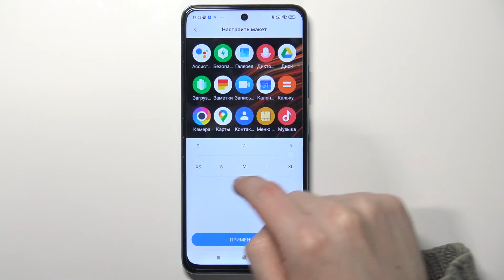POCO M4 Pro | Как изменить размер иконок приложений на POCO M4 Pro? Увеличение ярлыков програм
Добро пожаловать на канал Hardreset info, пользователи POCO M4 Pro. Сейчас мы покажем вам как на телефоне POCO M4 Pro поменять размер иконок приложений на POCO M4 Pro. Если вы хотели бы увеличить или уменьшить значки программ на POCO M4 Pro, сейчас мы настроим размер приложений на POCO M4 Pro.

Как поменять размер иконок приложений на POCO M4 Pro? Как сменить размер значков приложений на POCO M4 Pro? Как увеличить иконки приложений на POCO M4 Pro? Как сделать иконки приложений на POCO M4 Pro больше? Как уменьшить значки приложений на POCO M4 Pro? Как сделать значки на POCO M4 Pro меньше?